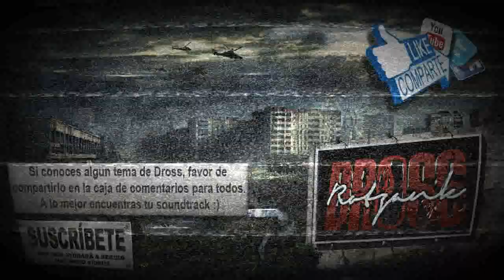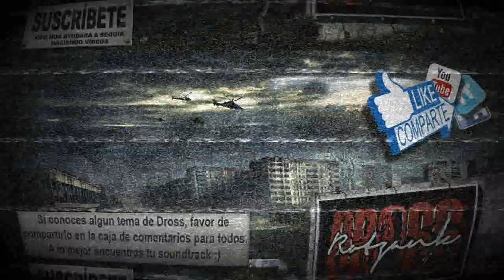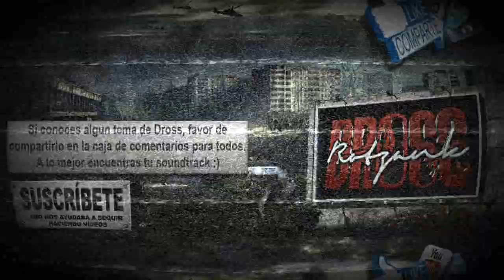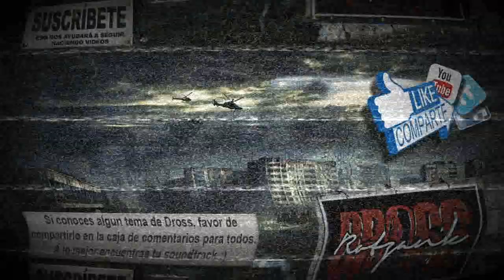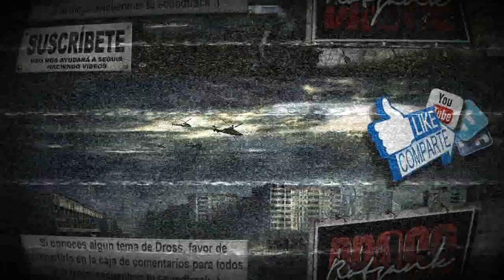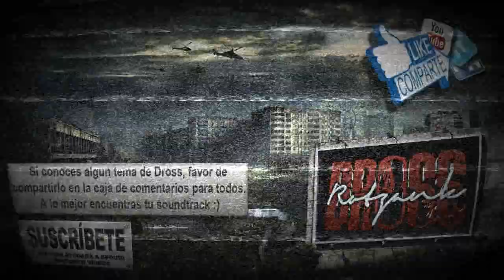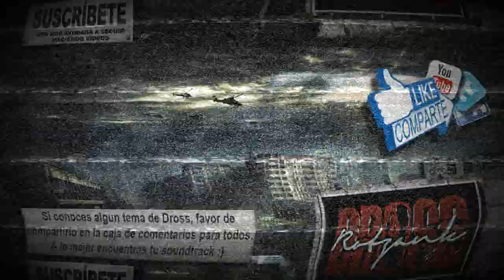Dross - Kevin MacLeod: String Impromptu Number 1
Así, al igual que tu, los que también andan buscando este trabajo lo podrán encontrar con mas facilidad ;)

τσdσs lσs Dεяεcнσs яεsεяvαdσs.
cσρчяιgн
™ ®2012|| •(►_◄)• rot-k •(►_◄)•
∙°★No0o copiies se o0oriigiinal★°∙
;) siempre imitado jamas igualado ;)
d-(^u^) x ho0oy y 4ever (^u^)-b
¤⁂ lo0 mejo0r que fue ⁂¤
¤⁂ lo0 mejo0r que hay ⁂¤
¤⁂ y lo0 mejo0r que habra ⁂¤